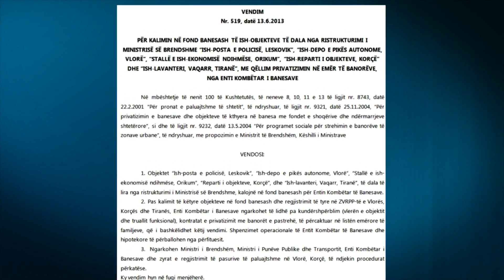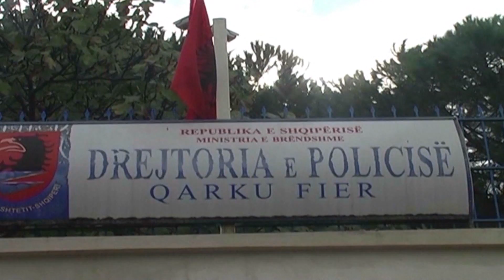Oficeri në arrati, Tahiri: Berisha i dhuroi tokë në Orikum/Ja VKM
TIRANE - Ministri i Punëve të Brendshme Saimir Tahiri bëri sot publik faktin se qeveria Berisha i ka dhuruar me një VKM të qershorit 2013 një tokë në Orikum ish-shefit të antidrogës Dritan Zagani, i cili tashmë ndodhet në arrati nën akuzë për dekonspirim të operacioneve. Sipas vendimit, bëhet fjalë për një tokë në bregdet që i përkiste Ministrisë së Brendshme.

“Këtij oficeri të arratisur i kanë dhuruar tokë në Orikum dhe shpresoj t’i kenë mësuar edhe notin”, tha Tahiri nga foltorja e Kuvendit.

Përmes një interviste të publikuar në media, Zagani ka treguar nga arratia, fakte që sipas tij e lidhin ministrin me trafikun e drogës, akuza të cilat ministri i rrëzoi dje përmes një shkrimi të gjatë në Facebook.